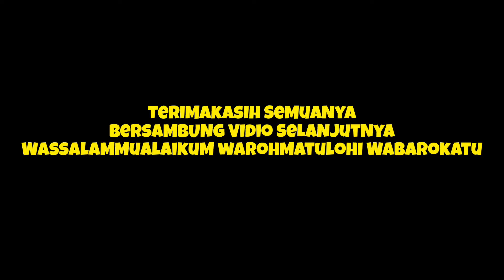KESERUANKU DAN KELUARGA BESAR FOTO STUDIO MUMPUNG KUMPUL KELUARGA BESAR DIBLITAR